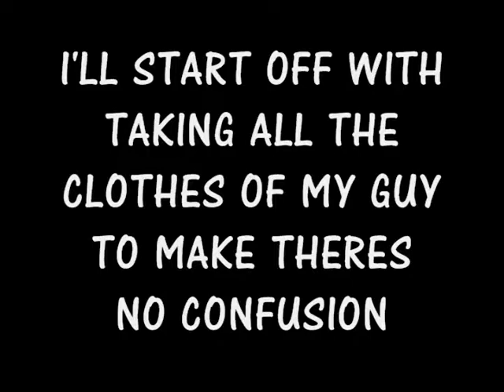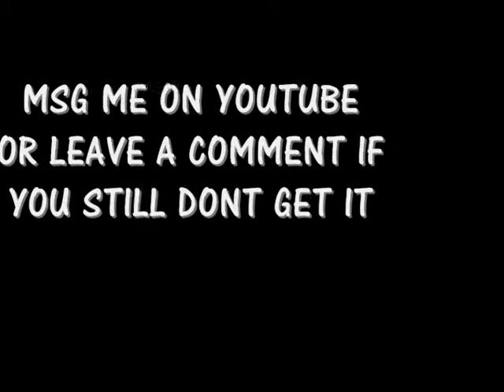xLiCk My PoOx - THE INVISIBLE SHOULDER GLITCH ON SAINTS ROW